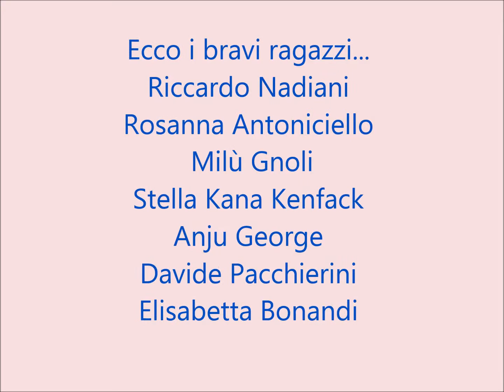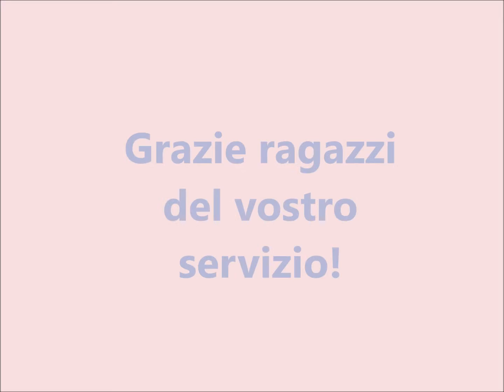Caritas di Cesena-Sarsina (FC) il servizio civile: una bella risorsa per le nostre comunità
Caritas Cesena-Sarsina (FC) Servizio Civile, un tempo per sè, un tempo per gli altri. Grazie ragazzi!